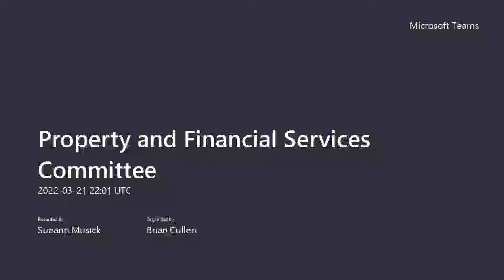Property and Financial Services Committee March 21, 2022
MOPC Property and Financial Services Committee Meeting